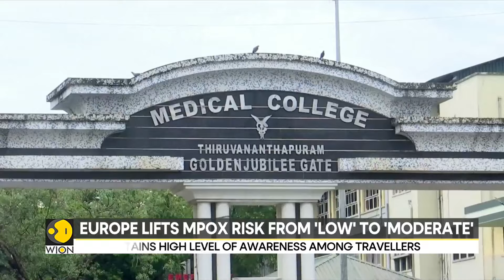MPOX outbreak: ECDC in EU ups Mpox risk from 'low' to 'moderate' | Latest News | WION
The WHO warned further imported cases of the new, more dangerous MPOX strain in Europe were likely, after Sweden announced the first such infection outside Africa. Watch in for more details!